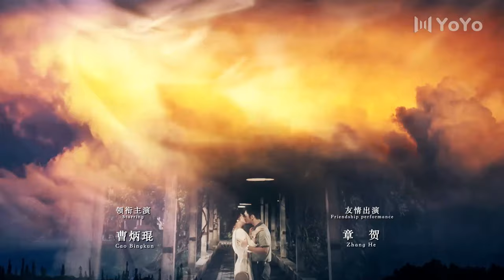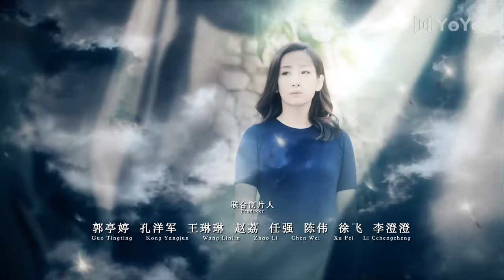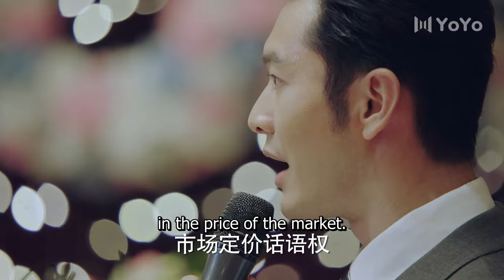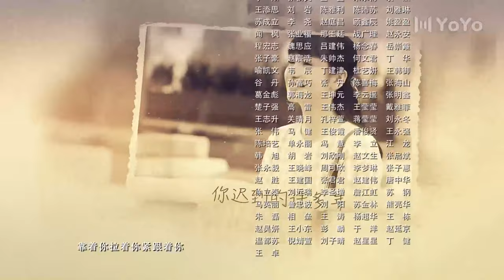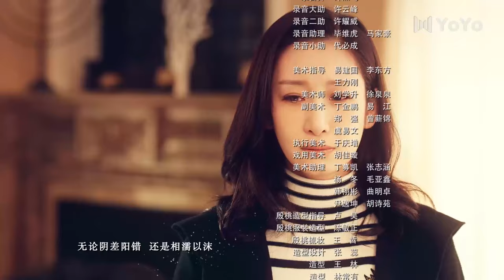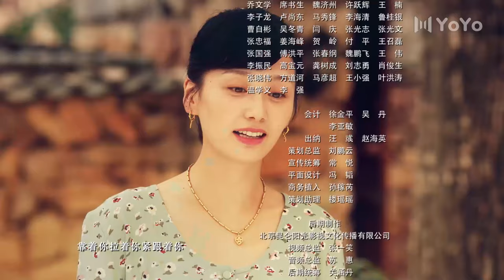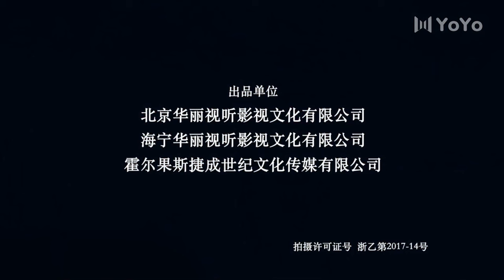[Eng Sub] The Years You Were Late 42 | (Huang Xiaoming, Yin Tao, Qin Hailu) 你迟到的许多年